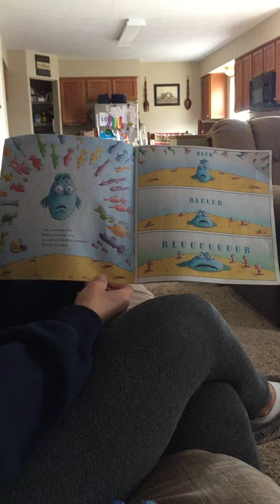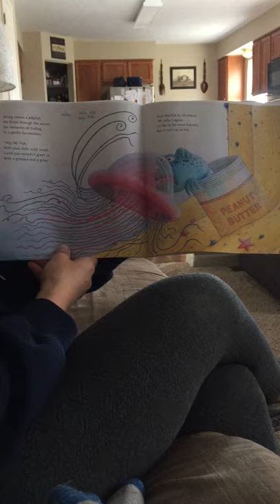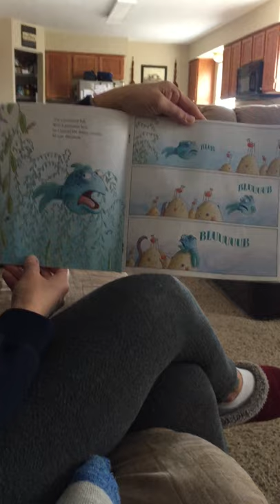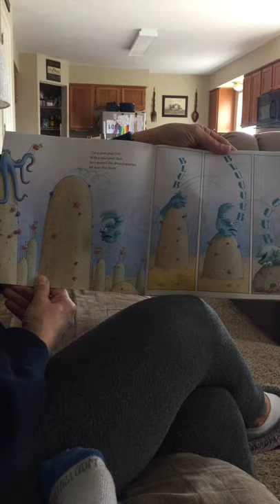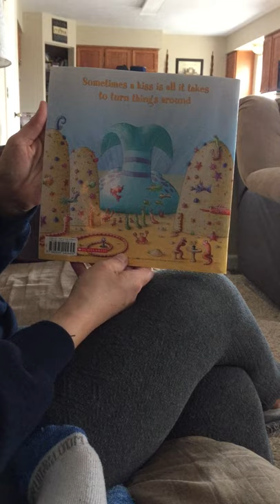3/31/2020 Story time with Mrs. Hample